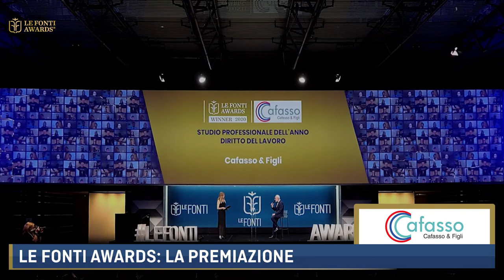LE FONTI AWARDS 2021 - PREMIAZIONE CAFASSO & FIGLI